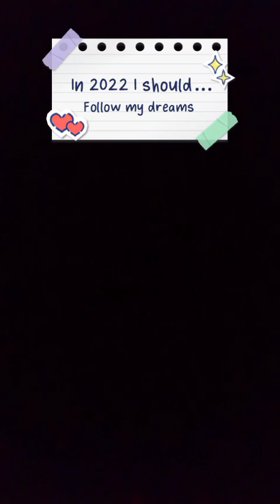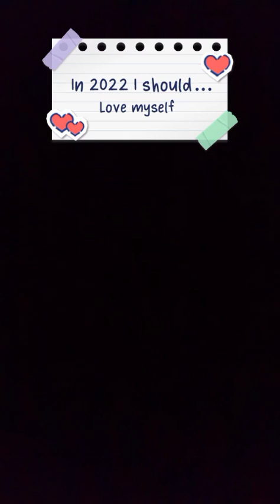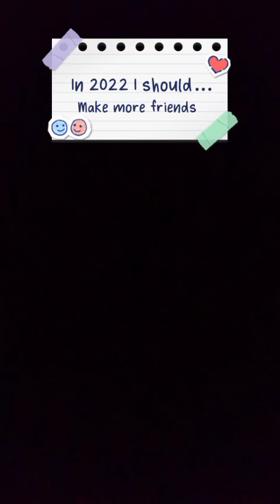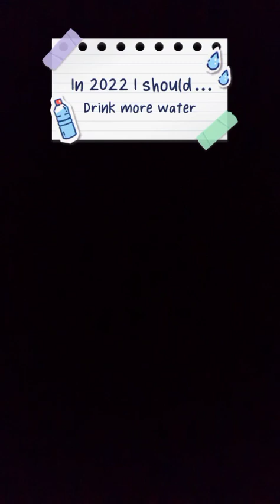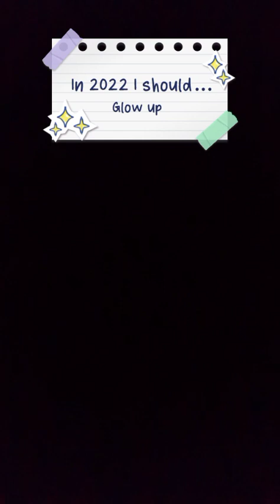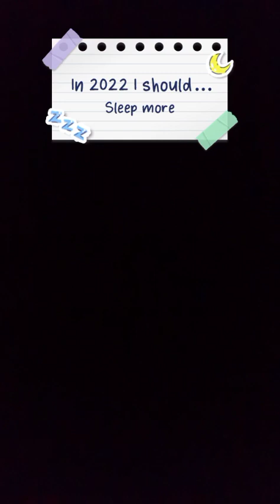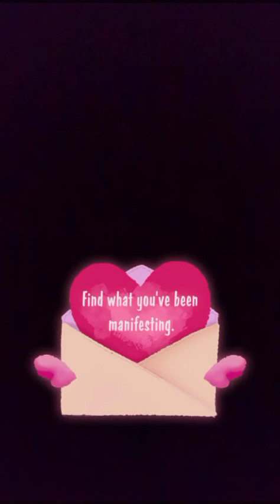THEIR OBSESSION WITH UNION IN 3D REVEALS THEY ARE KARMIC PAY ATTENTION!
THE FOLKS DM/DF TRUSTED ARE ALL SNAKES, FAKES, AND FRAUDS DISGUISED AS RIDE OR DIES!!! SMH.. TRIFLING FOLKS LOL SEE BELOW 👇